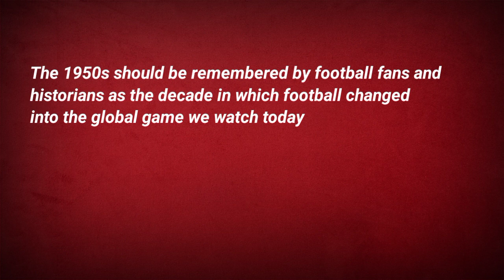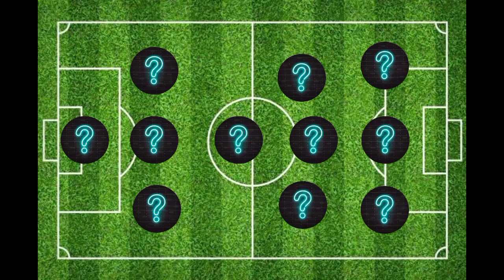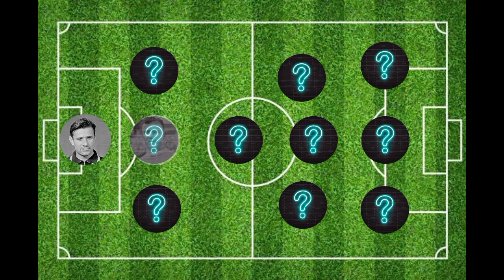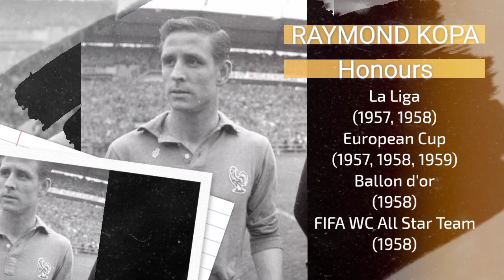GREATEST 1950s PLAYERS OF FOOTBALL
The 1950s should be remembered by football fans and historians as the decade in which football changed into the global game we watch today

The 50s produced the greatest players, teams and tournaments ever, changing the face of fottball forever!!!